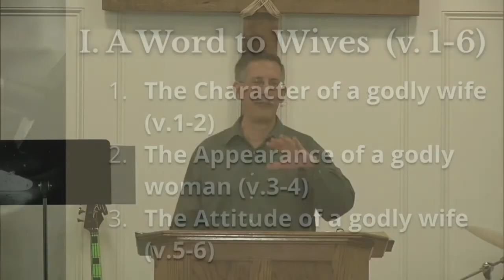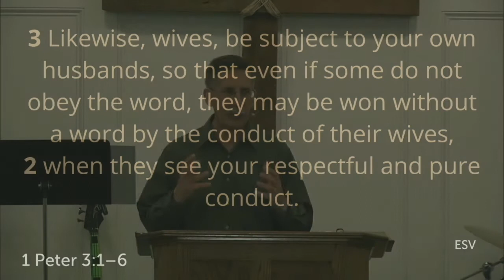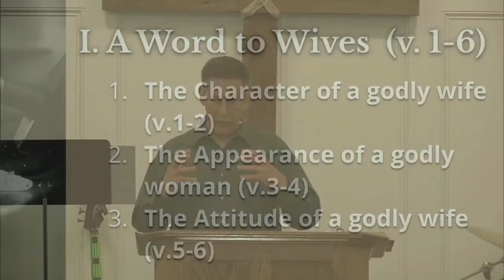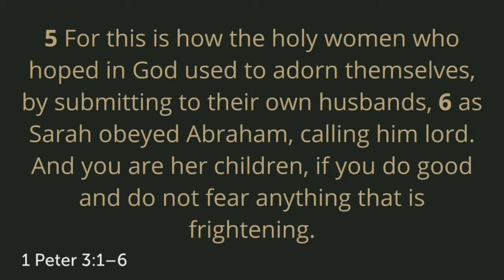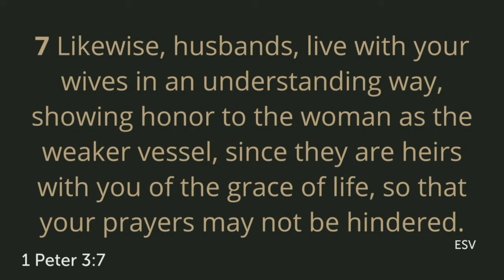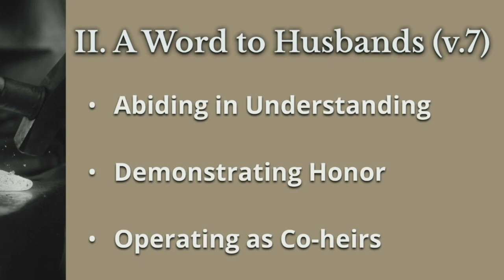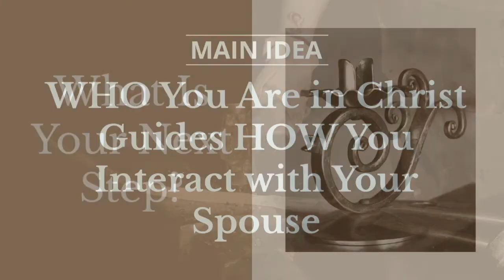Targeted Teachings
Senior Pastor Jeff West| ForgedByFire​​​​​​​​​​ | May 2, 2021

"WHO You Are in Christ Guides HOW You Interact with Your Spouse"

Join us for Online Worship Service this Sunday at 11:00 am.